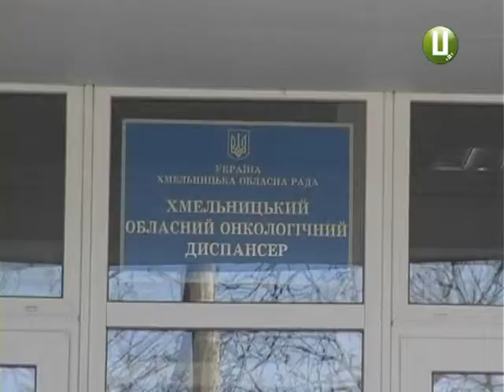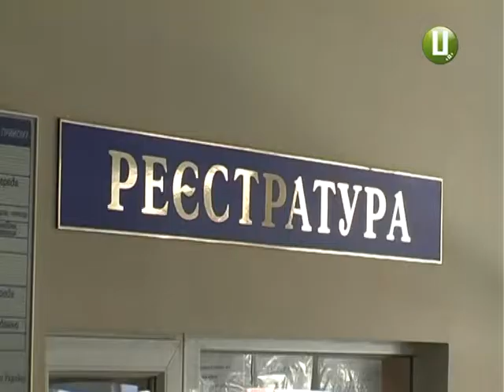ХОДТРК "Поділля-центр" - Меланома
Швидкоплинна, підступна, агресивна. Це все про меланому, одне із лоякісних утворень шкіри.